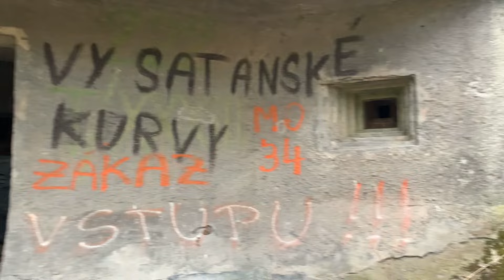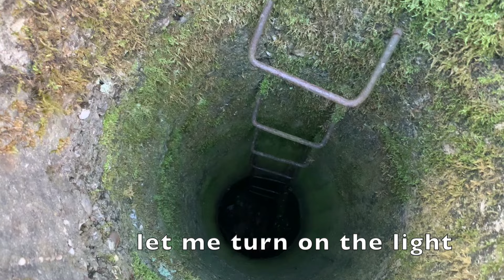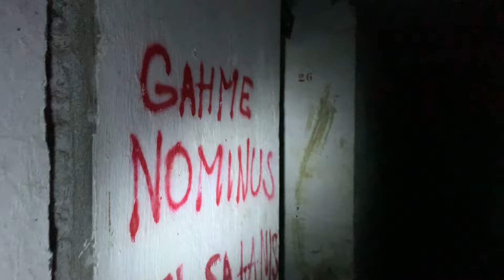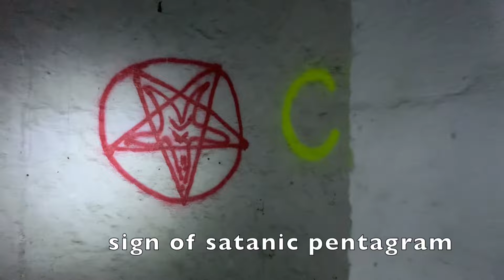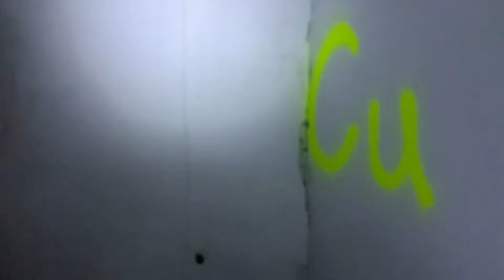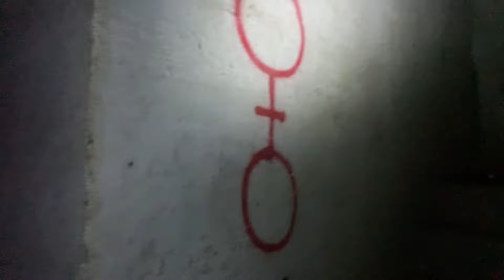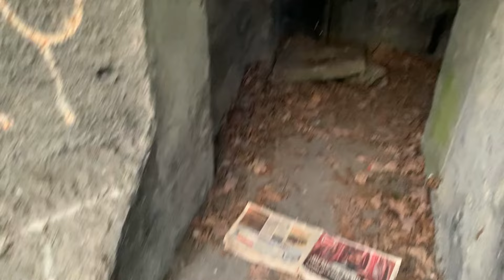Strange Pentagram Symbols Found Inside the Bunker I Black Magic Practice? Episode 24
"Welcome to Episode 24 of our exploration series! Today, we're delving into an abandoned bunker in Dolni Benesov, Czechia, and uncovering some spooky finds.

Inside, we stumble upon unsettling symbols, including satanic pentagrams, scattered across the walls. What could they mean?

But that's not all - we also find bone remains, likely from an animal that passed away some time ago. The bunker is hidden deep in the wilderness, with no road access, but we manage to find our way.

Join us as we brave the darkness and try to unravel the mysteries of this eerie place.